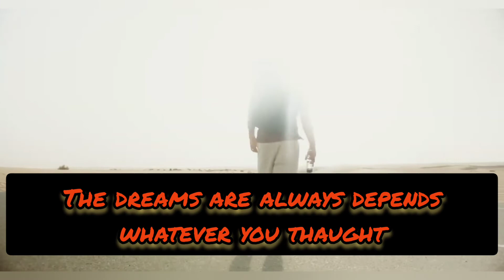some useful LIFE STYLE HACKS.it can CHANGE YOURSELF nd CHANGE YOUR🌹 PERSAPATION#motivationalvideo